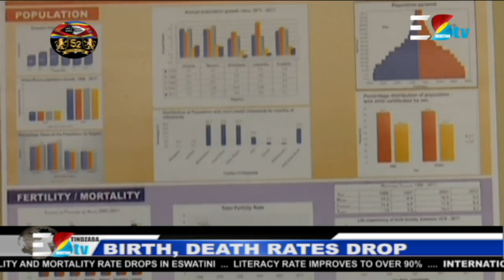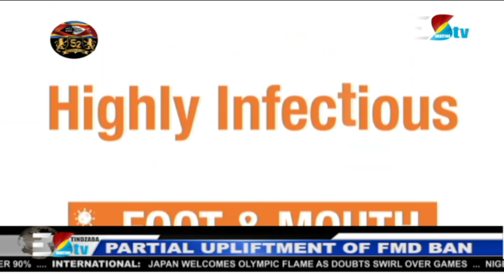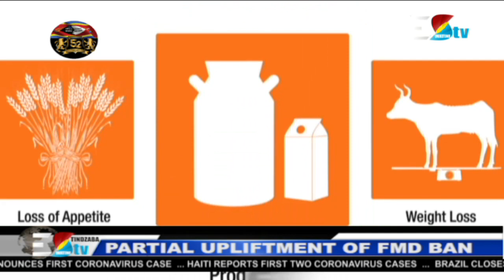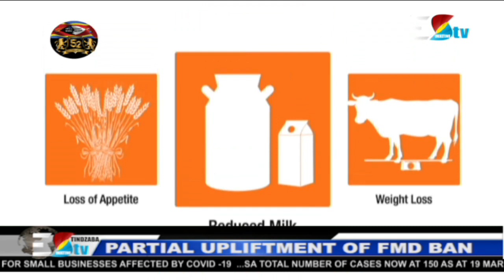Watch the live broadcast of TindzabaAt1pm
Watch the live broadcast of TindzabaAt1pm, Follow the news live – Breaking news, latest news updates, Sports international news, stay informed.
Here's where you can TindzabaAt1pm on EswatiniTV
1.
2.